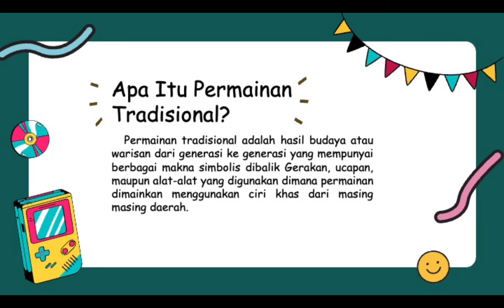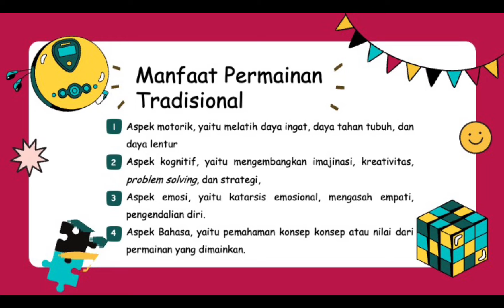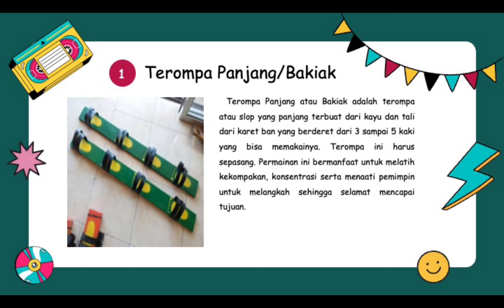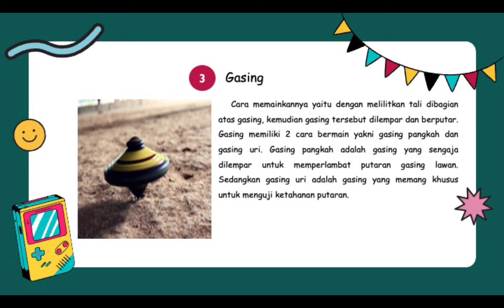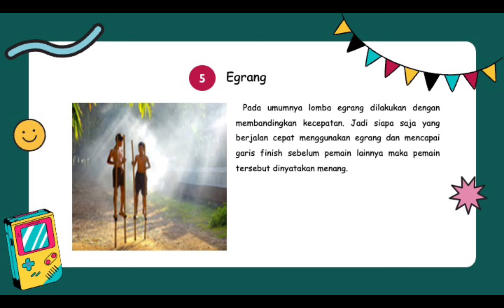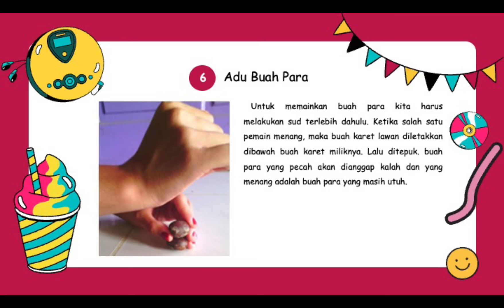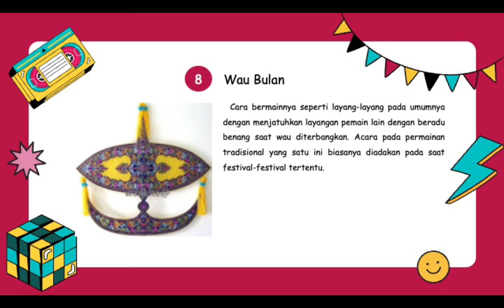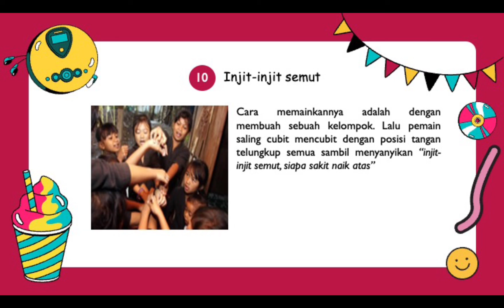MENGENAL PERMAINAN TRADISIONAL - Melanie Maria Lafina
BUDAYA MELAYU
Materi: Permainan Tradisional Melayu